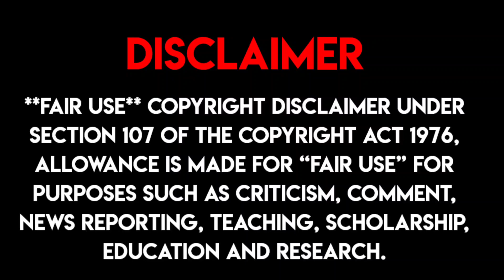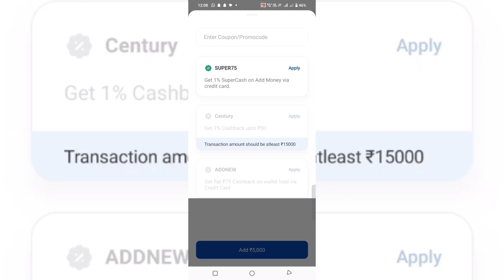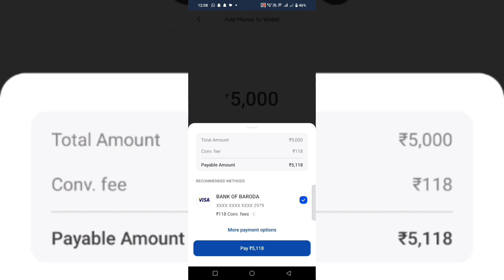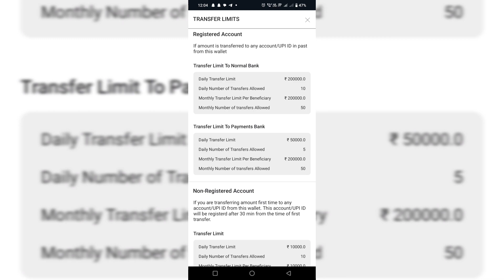CREDIT CARD की LIMIT को बैंक में कैसे TRANSFER करें ? | CREDIT CARD LIMIT BANK TRANSFER 🔥🔥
IMPORTANT LINKS :-

SBI INSTAT APPROVAL CREDIT CARDS :-
HDFC  INSTANT APPROVAL CREDIT CARDS :-

M.K AGGARWAL